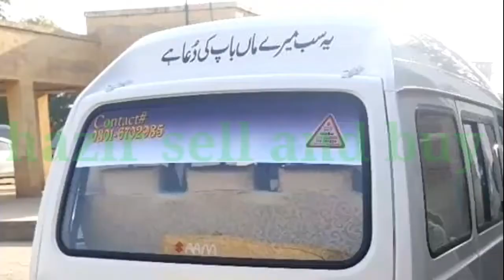Bolan 2020 Model For Sell | Second Hand Good Condition Car Foe Sell | Used Car Low Price For Sell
Multiple Cheap Cars For Sale Sasti Cars For Sale  hazir sell and buy

USED CARS FOR SALE IN PAKISTAN |  CHEAP CARS SALE IN PAKISTAN | USED CARS PRICE IN PAKISTAN | HAZIR SELL AND BUY
Location || Sargodha

Jo Bahi Be Apna Gady Sell Karna Chata Ha Wo Hum Se Rabta Kare Thakns Bilkul Free

Topic Covered on this Channel:
1. How to buy a used car?
2. Buy used cars in Pakistan
3. Used cars buying tips
4. Latest cars prices in Pakistan
5. Used cars for sale in Pakistan
6. Buy modified cars in Pakistan
7. Buy sports bikes in Pakistan
8. Tips for buying a used car
9. How to check car documents?
10. How to check the paint of used cars?
11. Sasti car in Pakistan
12. How to buy a car?
13. Used car prices in Pakistan
14. Cheap cars in Pakistan
15. Suzuki rates in Pakistan
16. Toyota corolla gli new model
17. Toyota corolla xli new model
18. Imported car prices in Pakistan
19. How to inspect used cars
20. How to check a car for sale
21. Buy Mehran used car
22. Buy used carry Dabba
23. Buy used vehicles in Pakistan
24. mini pajero details review
25. mini pajero 660cc price in Pakistan
26. low price car in Pakistan
27. Sunday car bazar karachi
28. Mini pajero
29. Japanese mini pajero
30. hazir sell and buy

ٹیوٹا الٹس
الٹس کرولا
الٹس